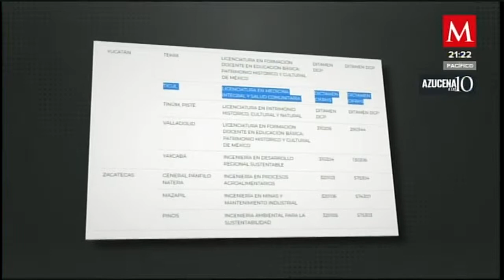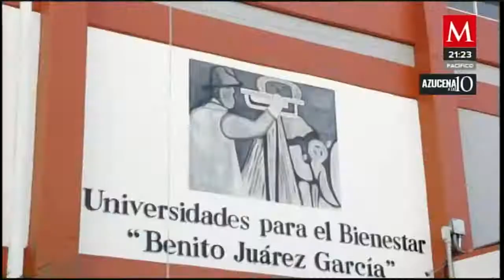Estudiantes de las universidades del Bienestar, protestan ante la falta de apoyos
AzucenaALas10 | Estudiantes de universidades del Bienestar “Benito Juárez” protestaron en Palacio Nacional; alumnos de medicina piden tener un plantel propio y mejores planes de estudios

Aseguran que están a punto de terminar la carrera y no les han enseñado cosas básicas